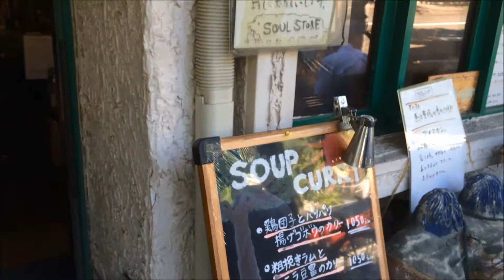北海道野菜がたっぷりで美味しい札幌のスープカレー屋さんを教えて下さい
北海道野菜が美味しい札幌の人気スープカレー店です（＾＾）
北海道へご旅行の際は、ぜひお試しください！！
このソウルストアは、ここ１店舗しかなく
チェーン店ではないせいか、その味も地元の方々の間では
評判で、この日もお昼の１２時半に行き、２時間待ちでした（＾＾；）